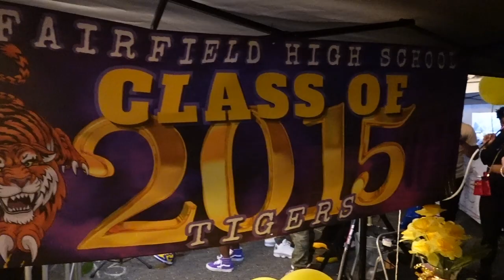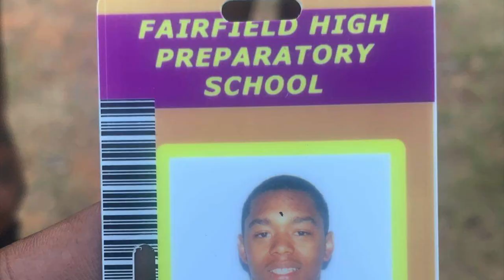Weekly Vlog: I CANNOT BELIEVE THIS...💔 | Fairfield High Prep Homecoming Alumni Week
Hey Babes,
I'M BACK WITH ANOTHER VIDEOOOO! ❤️
My Highschool, Fairfield High Preparatory School, Homecoming was this past week. Activity after Activity, Turn up after Turn up! We had a long and rough week honestly, but I love my class of 2015.  LONG LIVE DYRON🕊          I Hope You Enjoy! 🌹
                          -xoxo K'la Janay💋